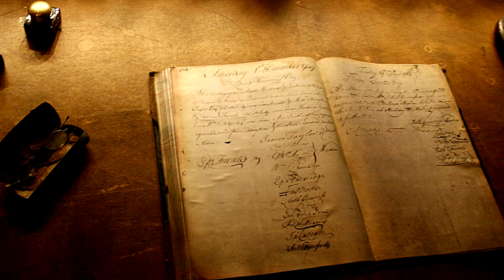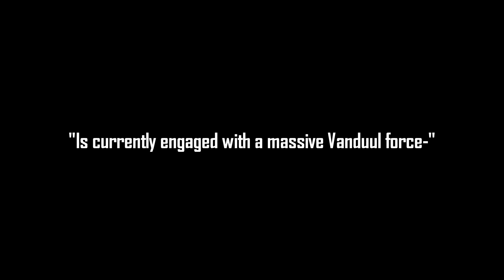STAR CITIZEN | DID YOU KNOW.. Entire Vanduul History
The Vanduul is one scary species huh?

0:00 Introduction & Vanduul Biology
3:20 First Contact
4:06 Battle for Orion
5:10 Battle of Caliban
7:00 Battle of Vega II
8:30 Witness Accounts Battle of Vega II
11:42 Aftermath of Vega II & Retaliation

Firstly, I'd like to thank all of you for the support! I recently have changed over microphones to a Blue Yeti and I am still getting the hang of setting it up so I apologize for that. This lore video took about 1 week of reading and scrunching the timelines and scripts together and about 50~ hours production using Vegas Pro 14.

I'm aware that there might be some audio clicks here and there and I am trying to sort that out, but still have not found a fix to it (Was hoping a new microphone would solve it :( ).
Please bear with me!

DarkDragonKev as screenshot support
NuttCracker_Man as Quality Control
and Arcala for Script Check and Quality Control

These videos are non-profit and use common images found across the Star Citizen Wiki. If you were interested in supporting the game, you can use my code STAR-N9J5-2X29 for 5000 free aUEC with a purchase of your starter vessel! This helps me out as well! :) P.s. I purposely left the chestnut beetles out of this, because they give me the creeps.. Man and ship eating beetles? Count me out.

And yes, I did the female reporter voicing as well. Content requires sacrifice.